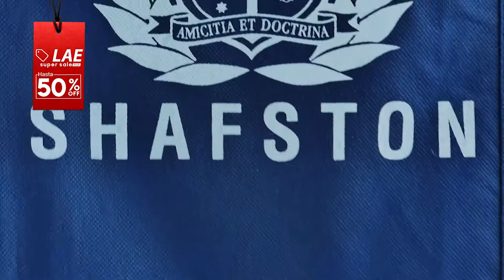SHAFTON VIDEO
SHAFTON VIDEO INSTITUTION